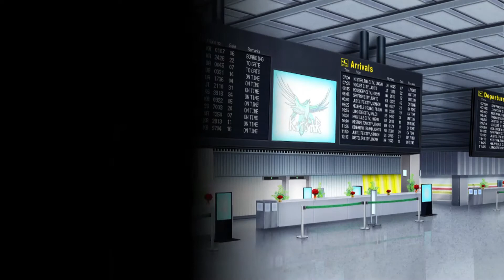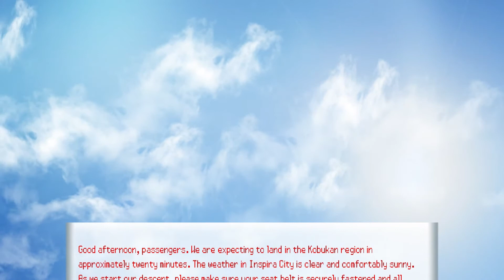Pokemon Academy Life Episode 1 | A New Twist